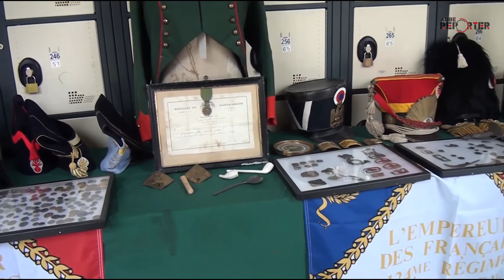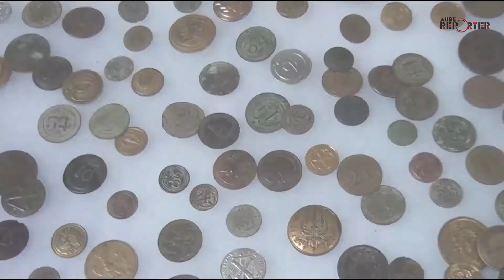Aube reporter : L'exposition du musée de l'histoire (du second empire à aujourd'hui...) (partie 2)